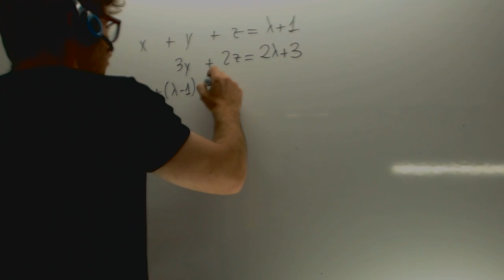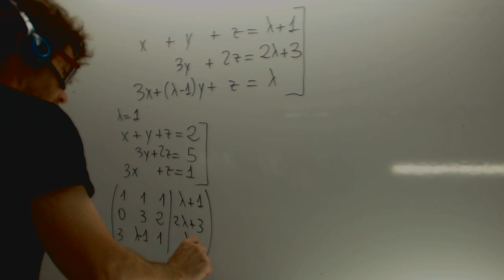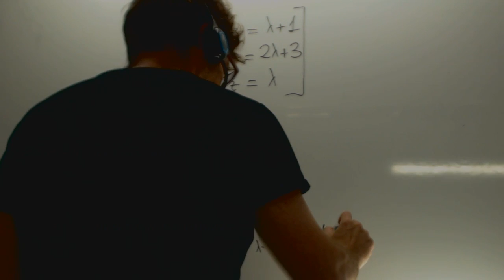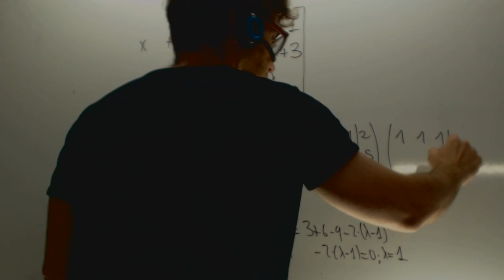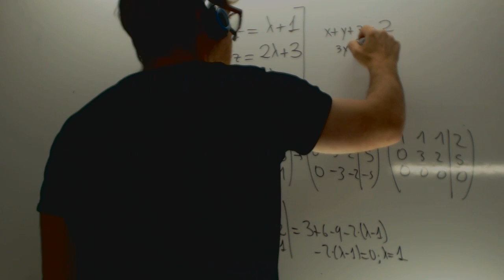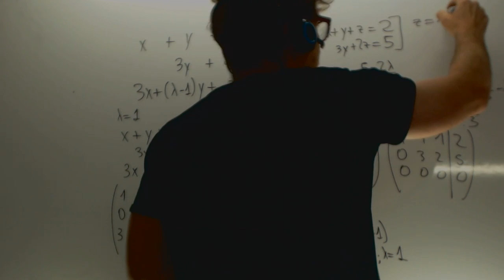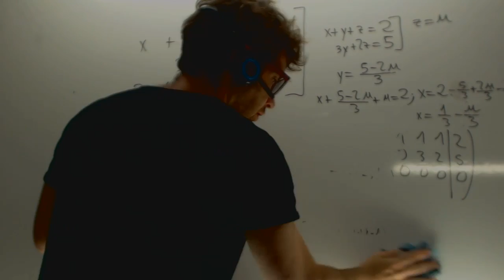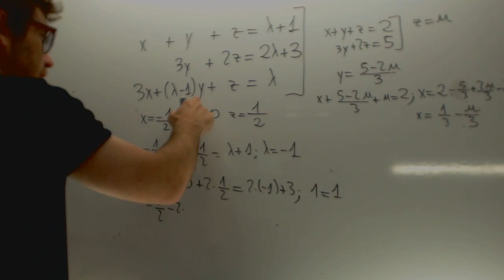MATEMÁTICAS II. 2012. JUNIO. EJERCICIO 3.OPCIÓN B. Academia Usero Estepona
MATEMÁTICAS II. 2012. JUNIO. EJERCICIO 3.OPCIÓN B.